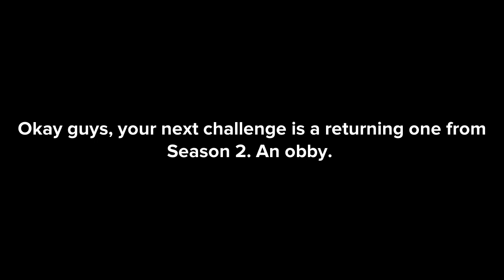Character Elimination Ultimate Episode 36 non-canon scene